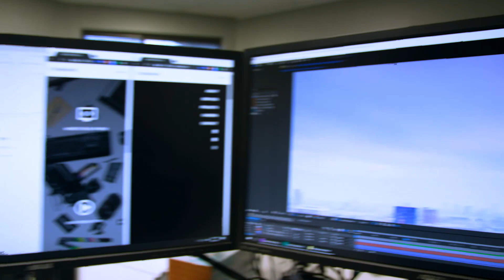Craimark Studios, Inc. - Creative Marketing Agency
Craimark Studios, Inc is a Jacksonville, FL based creative marketing agency that sets our partners message apart from their competition. We invite you to watch our intro video for a brief glimpse on how we can partner with you on your next marketing project.